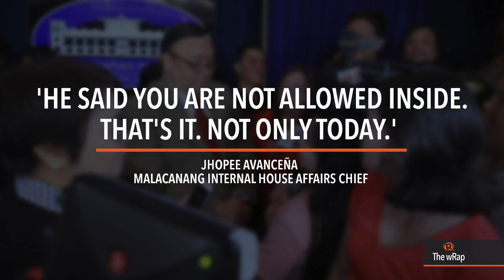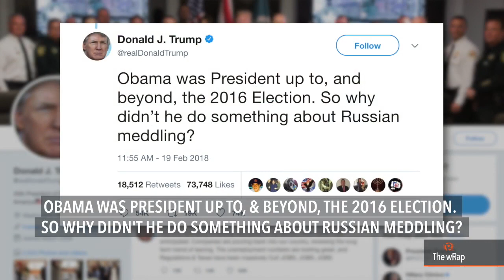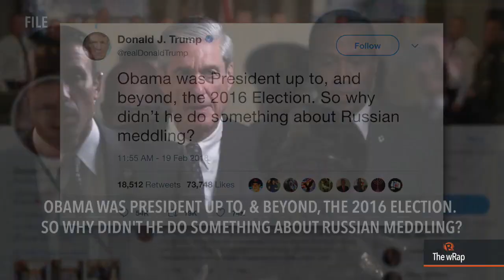Duterte bans Rappler in Malacanang, Duterte on PH-China, MRT3 glitch | Evening wRap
More videos on Rappler Follow Rappler for the latest news in the Philippines and across the globe. Watch the evening newscast with Marguerite de Leon.